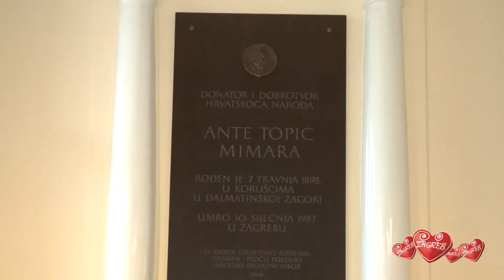zagreb 06 2014 part5 Magical reflections, Mimara museum